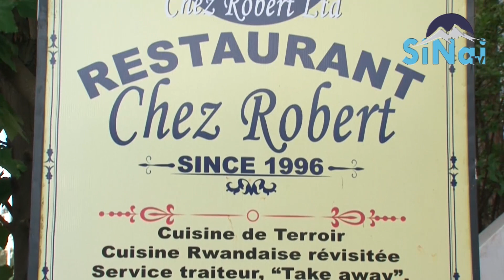Kristo ntaguha amahoro Aguhindukira amahoro//Ntaguha ubuzima Aguhindukira ubuzima...//Pastor Dan